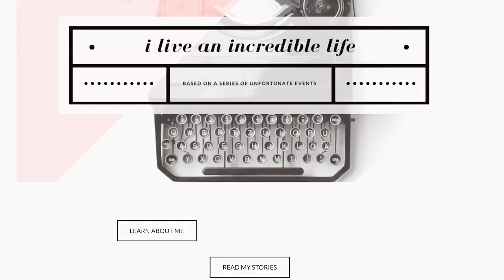Ashley Weatherspoon x Dear Young Queen X Culture Chat